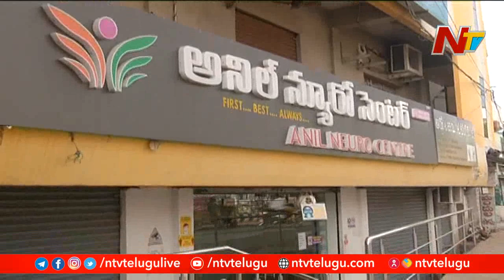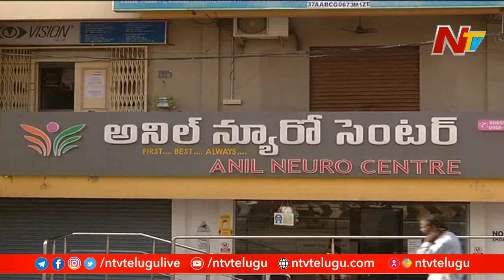నిబంధనలకు విరుద్ధంగా కోవిడ్ కేంద్రాలకు అనుమతినిచ్చిన అధికారి చుట్టూ బిగుస్తున్న ఉచ్చు | NTV